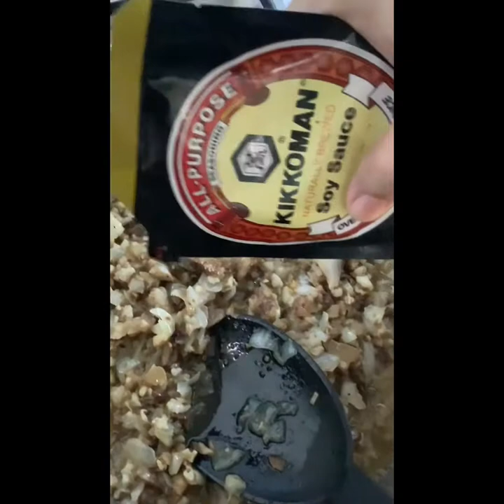CDO SISIG MEAT